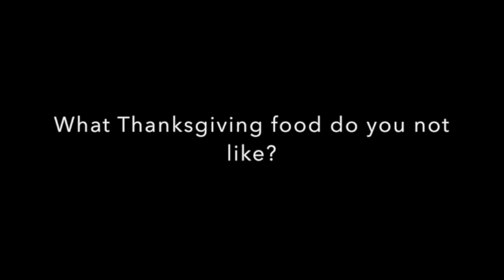11 27 18